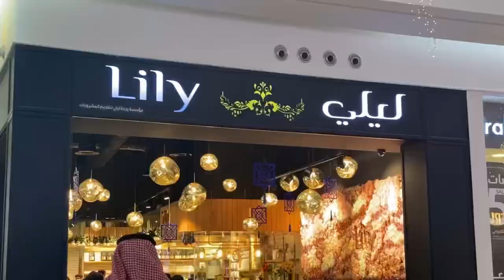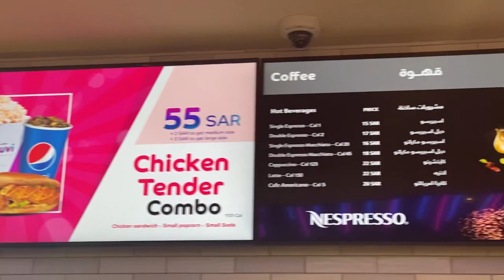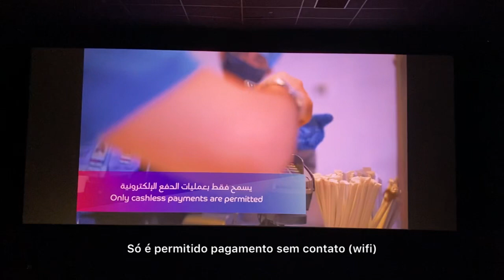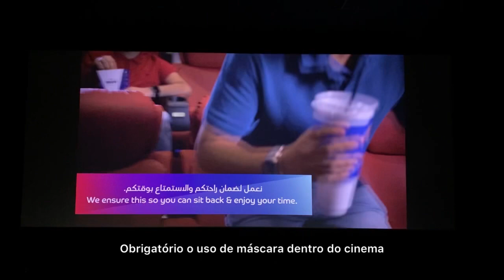Vlog das Arábias | Cinema de madrugada? Shopping cheeio!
Hoje fomos no cinema e a sessão era quase à uma da manhã!
Esse horário diferentão é por que estamos no mês do Ramadan, e nesse mês os horários mudam um pouco.
O shopping estava lotado mesmo sendo tão tarde da noite!

Oi pessoal! Eu sou a Gabi, moro na Arábia Saudita desde 2015 mas sou de Getúlio Vargas, RS.
Quando me mudei achei pouca informação sobre como seria a vida de um expatriado morando nesse país de uma cultura tão rígida e diferente da nossa.
Pensando nisso, resolvi criar o blog e o canal para compartilhar um pouco da minha vida e das coisas que aprendi por aqui e dessa forma poder talvez ajudar a desmistificar e tirar algumas dúvidas práticas de quem está vindo morar aqui na Arábia ou apenas tem curiosidade em conhecer outras visões de mundo.